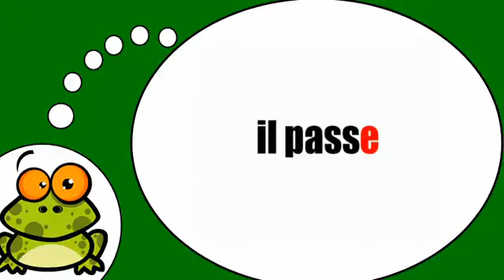Khanhom rean barang # Passer = Présent